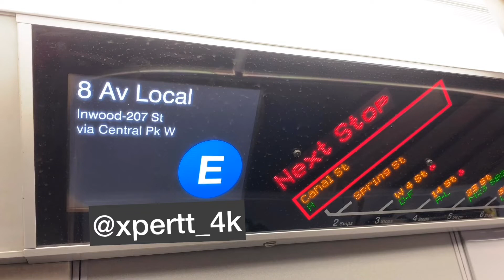Upload the E to 207 St Announcements? (COMMENT)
I probably will upload